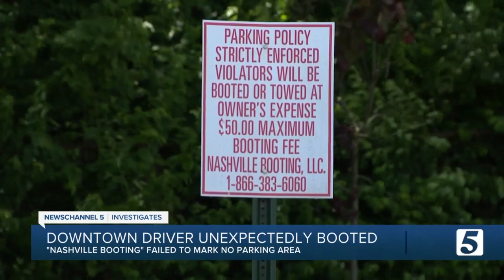Man says his car was illegally booted; Metro regulators agree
We know it can be tricky, and often expensive to find a place to park in downtown Nashville. And for one man, parking for a nice dinner cost him an extra $50 after his car was booted and he claims he'd parked legally.